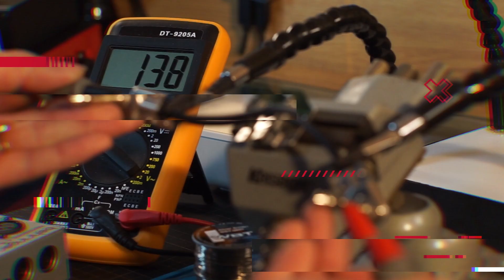SWITCH PEDAL RAWAN RUSAK? KITA BENERIN! | BOXXCASE & BXJR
Ini project service pedal yang sebenarnya gak susah, itungan menit kelar lah. Cumaaaaa masalahnyaaaa

Cari sparepartnya stengah mati. Itu yg bikin lama. Kalo pakai produk2 import, harus tau konsekuensinya saat ada kerusakan, bakal butuh effort untuk memperbaiki.

Kalau yang service disini minimal effort untuk bersabar menunggu pedalnya selesai diservice, effort dari sisi BXJR nya adalah ngobrak ngabrik keliling dunia untuk cari sparepartnya lewat browser.

flightcase custom, built for the show, protect your gear, pedalboard maintenance, hardcase barang, pedalboard routing, service pedal wah, service pedal import